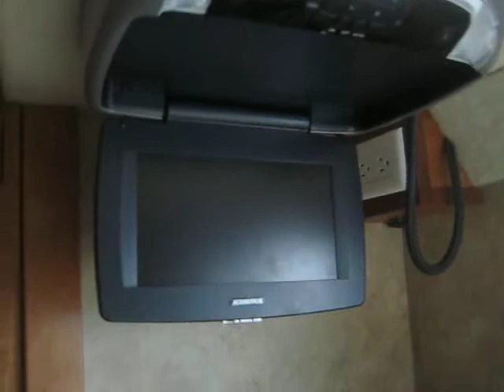2008 Yellowstone Class A 081